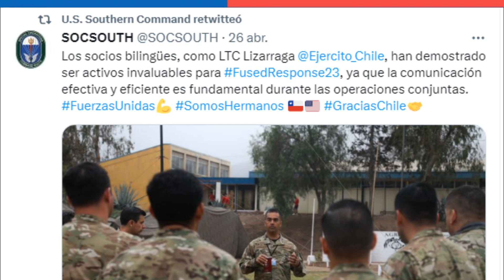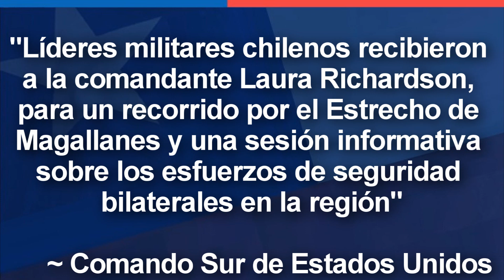Jefa del Comando Sur de EEUU VISITA a la Armada de Chile 🇨🇱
🔴 ORGULLOSAMENTE CHILENO🔴

~ Alfredomatta